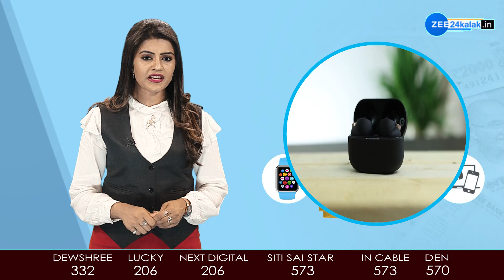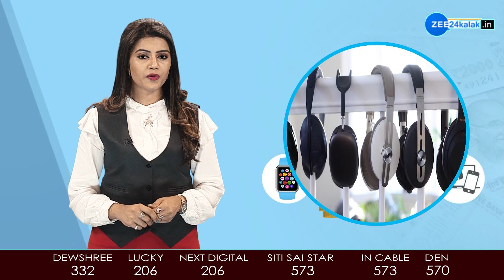Digital Adda: મોંઘવારીનો વધુ એક માર - એપ્રિલ મહિનામાં આ વસ્તુ તમને પડશે મોંઘી | ZEE 24 Kalak